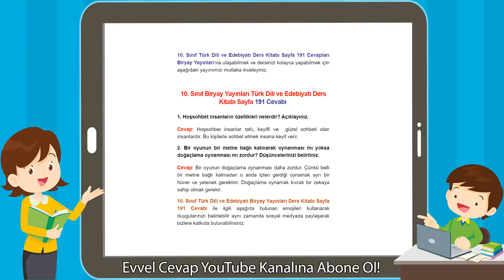10. Sınıf Biryay Yayınları Türk Dili ve Edebiyatı Sayfa 191 Cevabı